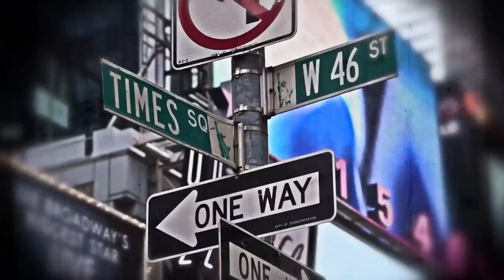St. John's Women's Basketball Intro Video: Part 2 (2014-15)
The second edition of the 2014-15 St. John's women's basketball intro video.